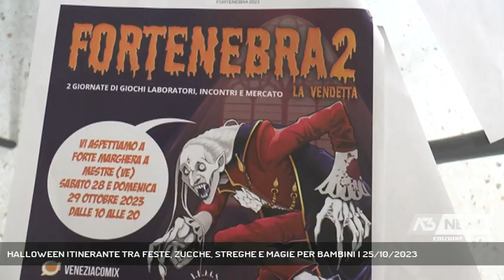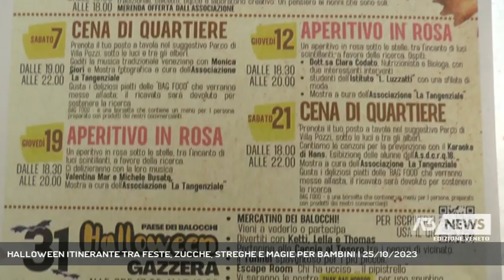HALLOWEEN ITINERANTE TRA FESTE, ZUCCHE, STREGHE E MAGIE PER BAMBINI | 25/10/2023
A3 NEWS Veneto 25/10/2023 - MESTRE - A Venezia, terraferma e isole da sabato prossimo tutto pronto per la festa itinerante di Halloween. 4 giorni di dolcetti e scherzetti. Confesercenti stima in Veneto tra dolcetti e costumi una spesa di 17 milioni e mezzo di euro.   || «Tutto pronto a Mestre, Venezia e isole per la festa itinerante di Halloween. Da sabato 28 a martedì 31 tra zucchero, bancarelle, stand, animazioni, numeri di magie e maschere il divertimento sarà alla portata di grandi e piccini. Le performance al via da sabato prossimo a Forte Marghera, a Mestre», come spiega l’assessore alla promozione del territorio del comune di Venezia Paola Mar. Quindi il 31 in Piazza Ferretto, Corte Legrenzi, via Palazzo. Manifestazione a Marghera, in parrocchia a Carpenedo, quindi a Malamocco per tornare in terraferma a Favaro, nel campo da rugby - Intervistati PAOLA MAR (ASSESSORE COMUNE DI VENEZIA) (Servizio di Annamaria Parisi) - Segui Antenna Tre anche sul digitale terrestre! Visita il sito